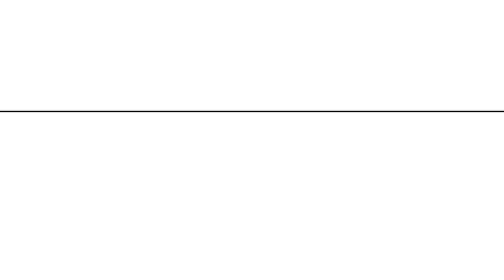Nederland van Nu - animatie nederlandvanmorgen.nl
In het kader van het Jaar van de Ruimte is de website nederlandvanmorgen.nl gelanceerd met daarop de oogst van het Jaar van de Ruimte. Aan de hand van een verhaal wordt u meegevoerd in de hoofdstukken Wij Maken Nederland, Nederland van Toen, Nederland van Nu, Manifest2040 en Nederland van Morgen.

Dit verhaal is gemaakt en voorgedragen door dichter Lennart Pieters en voorzien van een animatie door Olivier Otten en Daphne Heemskerk.